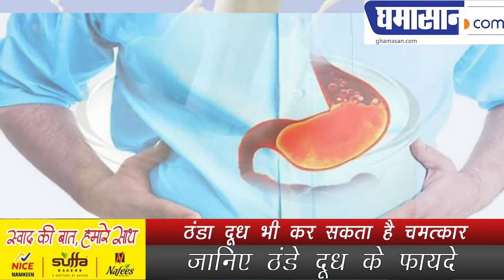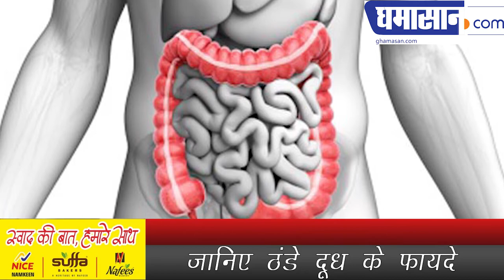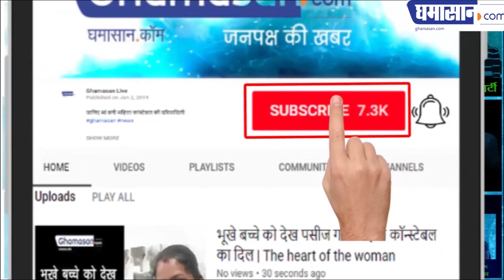ठंडा दूध भी कर सकता है चमत्कार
जानिए ठंडे दूध के फायदे